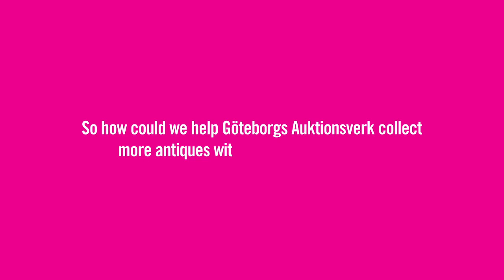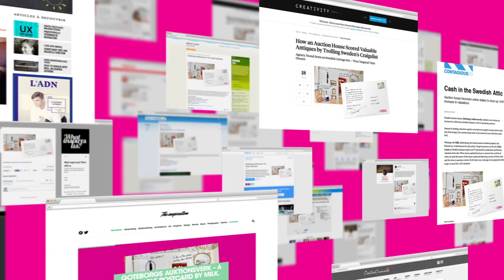Göteborgs Auktionsverk - A valuable postcard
To perform auctions you need items. So we turned to famous Swedish antiques expert Peder Lamm and let him scan the Internet for photos of houses for sale to see what the Swedes were hiding in their homes. When he found something he downloaded the image, circled the interesting item, put it on a postcard and sent it to the homeowners, asking if they wanted to sell more than their house.
Advertising Agency: Milk, Gothenburg, Sweden
Account Executive: Anna Reynold
Production Managers: Bjorn Lind, Jessica Forsman
Art Directors: Axel Tagg, Kristofer Salsborn
Copywriters: Anders Malm, Anders Holmstrom